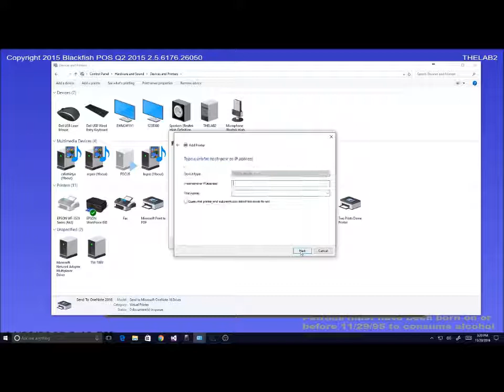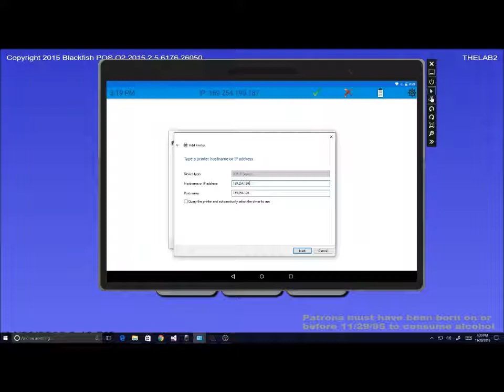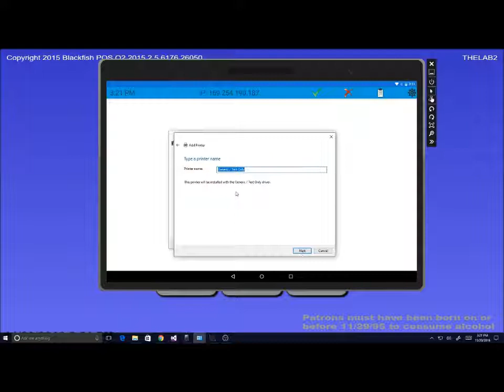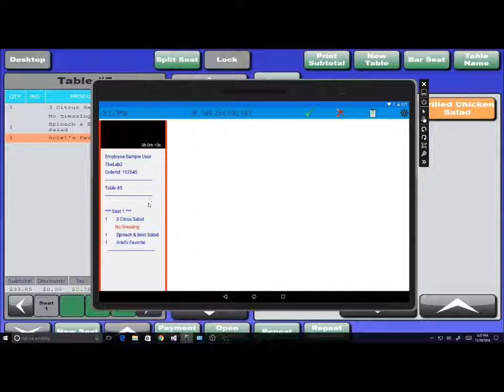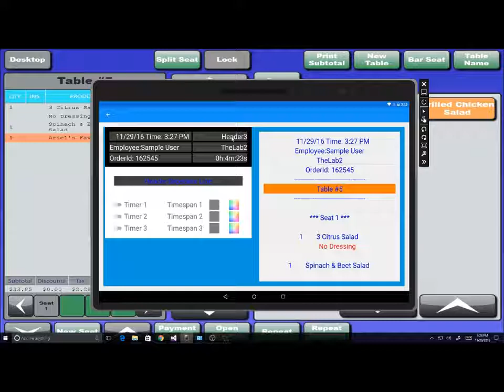TabKDS and Blackfish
Quick tutorial showing how to configure TabKDS with Windows generic printer drivers and Blackfish POS.  TabKDS is an Android app that acts as a remote kitchen or prep printer displaying items ordered from your POS system.